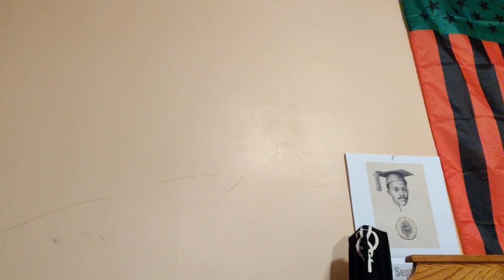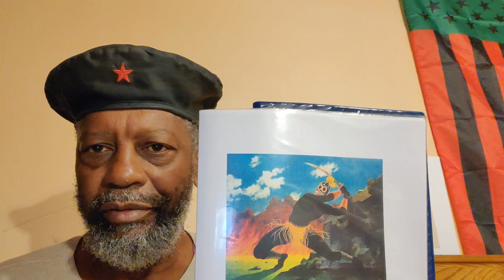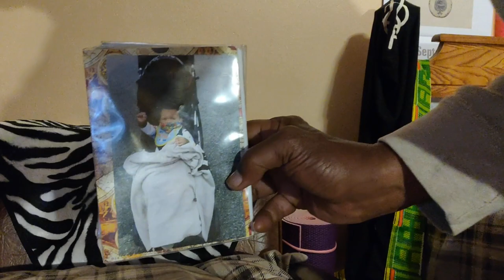Gullah_pg646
Crypto Currency /BitCoin CONTRIBUTIONS:
722fce22-5e9f-42fc-a378-2da90f5d267a

Gregg Marcel Dixon is running for De Democrat seat (30 years) held hostage by Jim Clyburn.
A thorough (and excellent) interview on deCandidate can be (heard/) seen at de 38:15_1:40:00 mark(s) at:

I am off to Southern Africa until early August.
When deBrother Marcel beats up on that boy; Yes Negro Jim at 81 acts like a (8+1=)9 year old. He needs to leave de "stage," or we'll be strapped with a (8+2=10=)1 year old until he is 3... And you know de DNCC treats us all like we be they orphan children.
When I get back in August, this Brother will adjust to whatever de situation.
(Giving money to clean up campaign debts, etc...)
Perseverance to Us all.
:::Free de D-SC 6th District:::